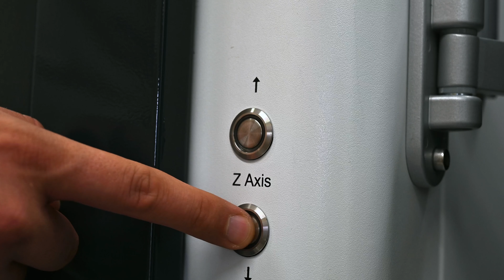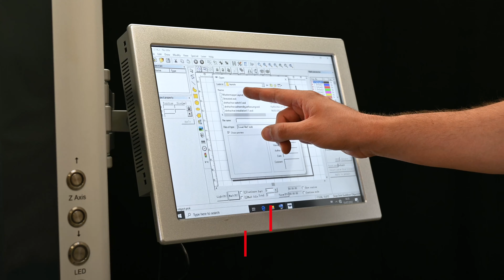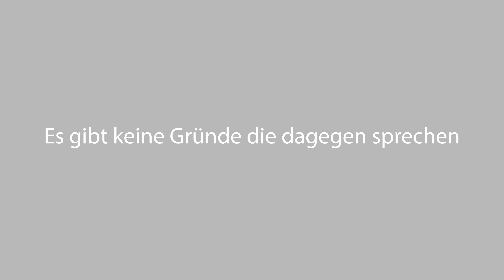Lightworx - Faserlaser mit Arbeitsstation | Bluhm Systeme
„Ready to mark“ ist der neue Lightworx. Die Kombination aus leistungsstarkem Faserlaser und professioneller Arbeitsstation eignet sich insbesondere für den Einstieg in die industrielle Laserkennzeichnung. Unternehmen aus der Metall- und Kunststoffbranche können mit dem Lightworx im Handumdrehen Typenschilder, Gehäuse oder Werkzeuge kennzeichnen – dauerhaft, gestochen scharf und fälschungssicher.